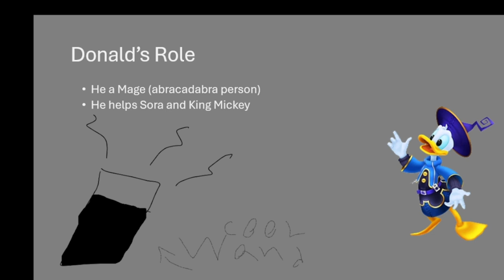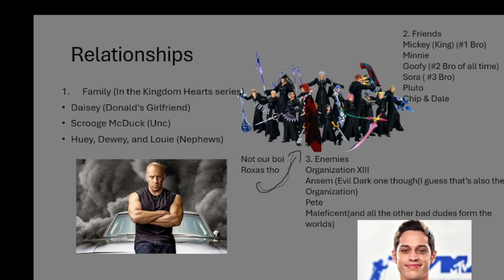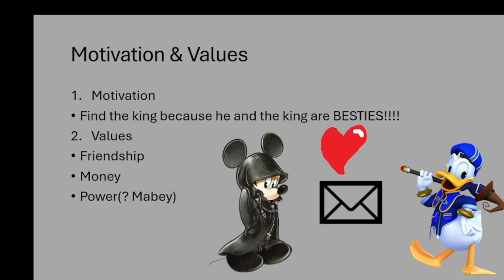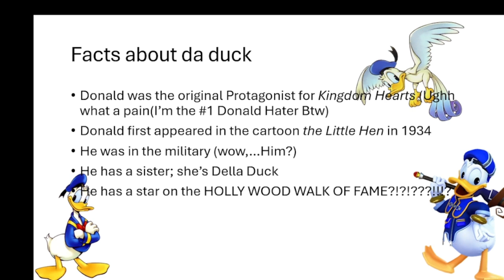The Most Selfish Duck in All if Media | A Donald Duck Character Analysis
I Hate this Duck

Subcrible?Nahhh